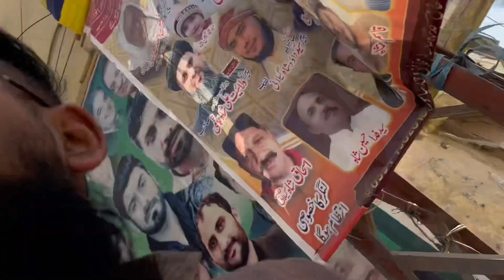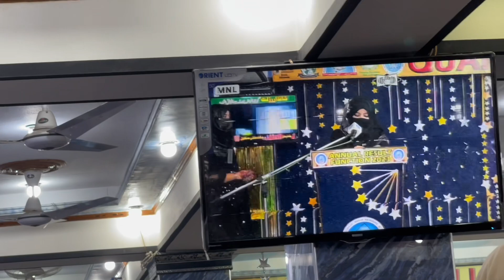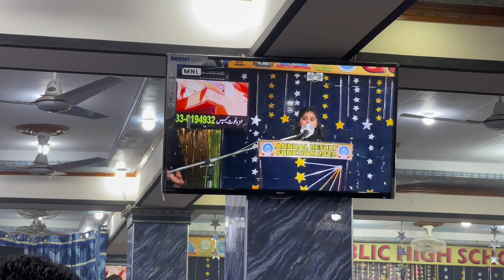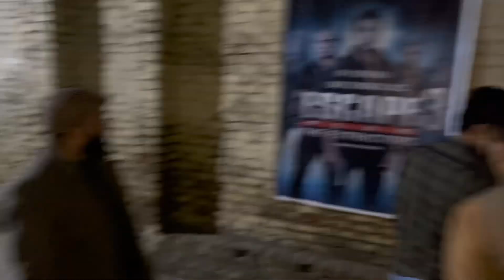Aj to bht shugal ho gya..